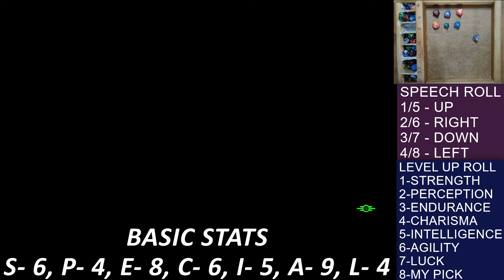Fallout 4 Dungeons and Dragons: Episode 23 - Legendary Kill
We are back and Rose finishes off of a few more quests before heading to Fort Hargen.